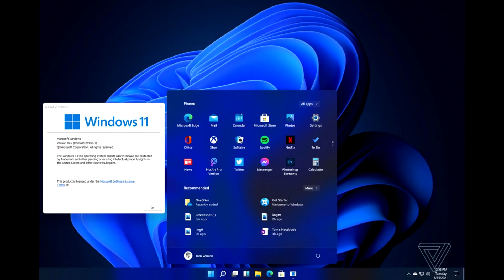TheNewWindowsLogo.mp4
oh no